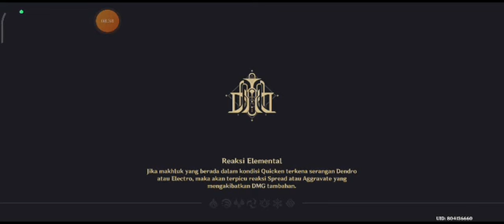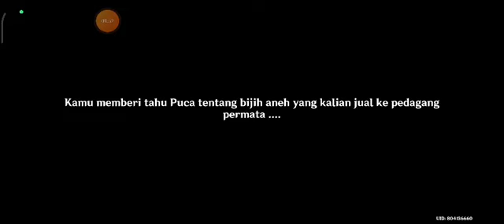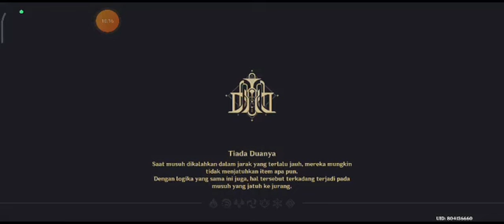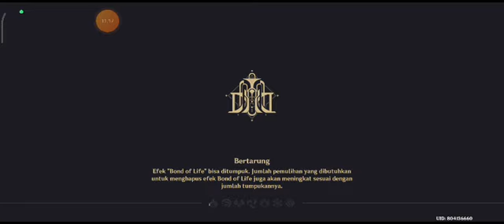Genshin Impact : Quest Dunia Petualangan Batu Ajaib